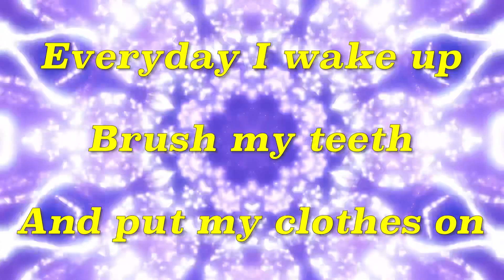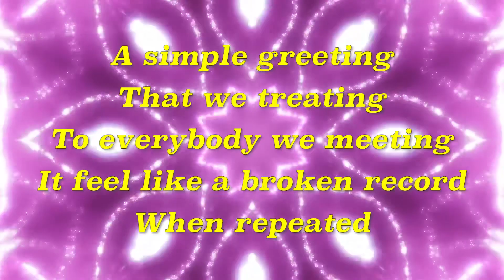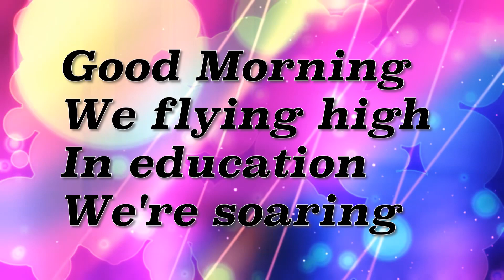Good Morning - Lyric Video - CJ Luckey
Good Morning written & recorded by CJ Luckey. Album - C.A.P.S - Celebrating All Persevering Students